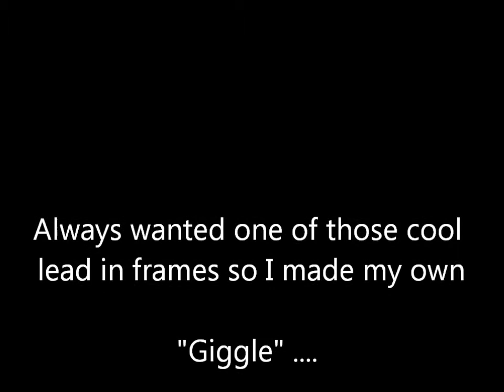AN ANALOGY of THOUGHTS on GREAT VIDEO SHARES .....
Sharing some very interesting information. Some you may want to really pay attention to!

Better safe than sorry ... What are your plans? Have you given these things that are happening any thought at all? ... What about your families safety?

Prepare, just in case because we really do not know what could happen. The ground moves often all over our world ... could happen under your feet too!
Given our NEWS today and all that is taking place, being prepared is just WISE!!

Not sure what to do or how to begin preparing in your home? You might check this out! Many good people with great advice and they love SHARING!